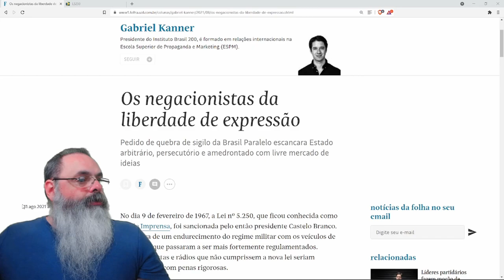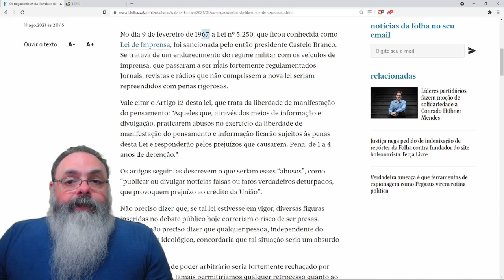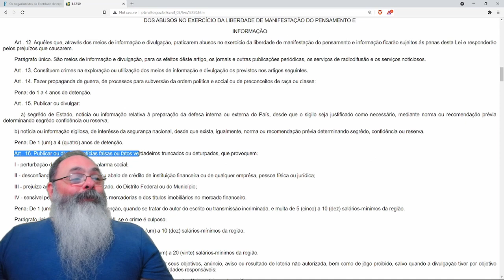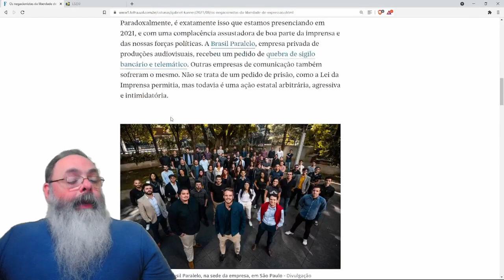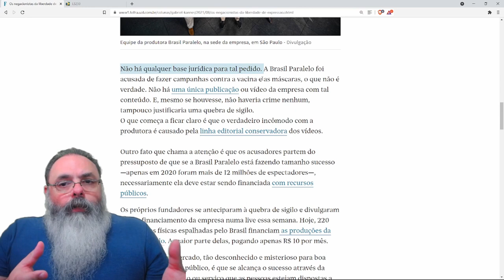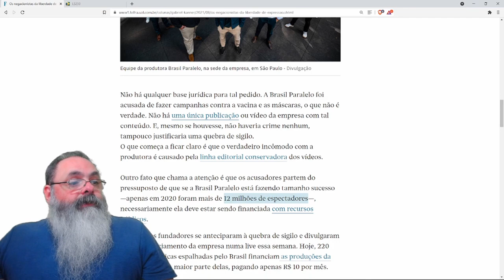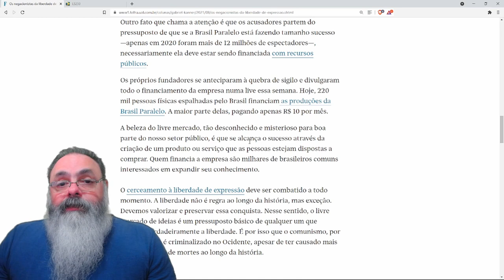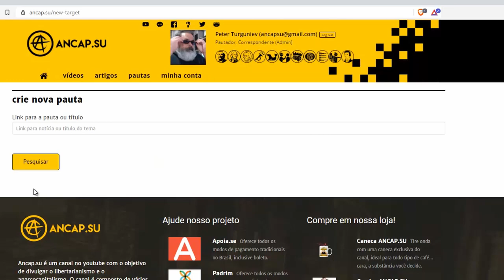"Notícia falsa" era o exato termo usado pelos militares na ditadura para fazer censura